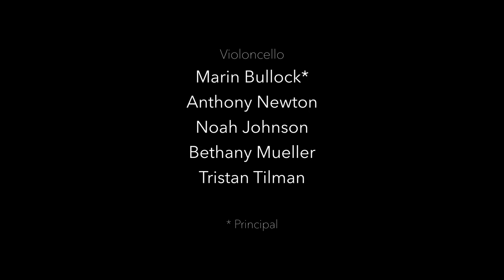Dvořák, Songs My Mother Taught Me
Soprano Lauren Nevarez joins the West Texas A&M University Symphony Orchestra in honoring mothers and the musical legacies they pass on to us.  This song from Antonín Dvořák's Cigánské Melodie (Gypsy Songs) Op. 55 was arranged by BJ Brooks, translated to English by Susan Milligan, and conducted by Mark Bartley.  Special thanks to Makinley Malatesta and Faith Nevarez for their appearances in the video.

Thompson Memorial Park; Amarillo, Texas
Pioneer Town at Panhandle-Plains Historical Museum; Canyon, Texas
Joseph A. Hill Memorial Chapel, West Texas A&M University, Canyon, Texas

Sharpened Iron Studios - Pogo Pro Films